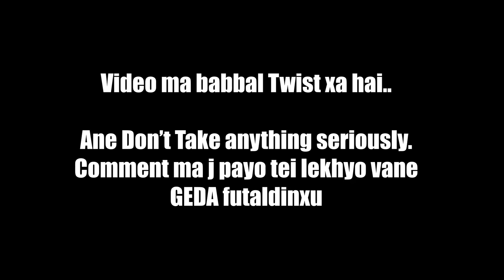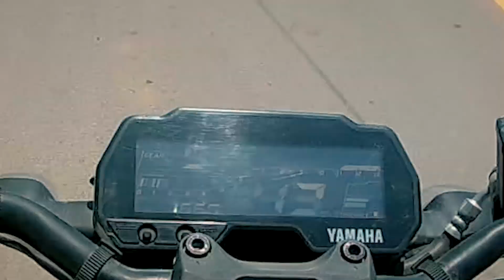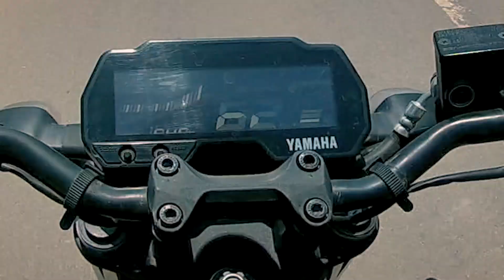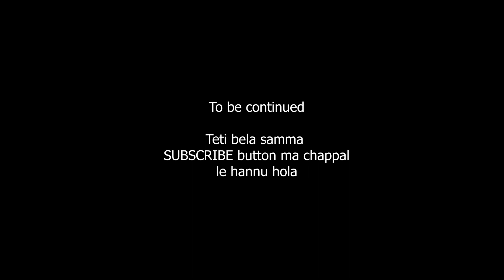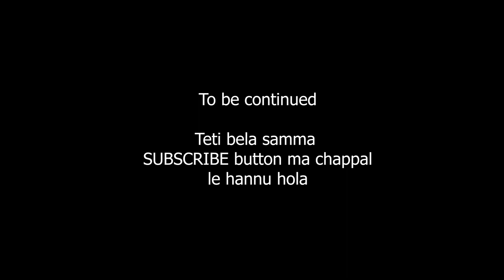I Stole His Bike | Gone Wrong | Freaky Mickey